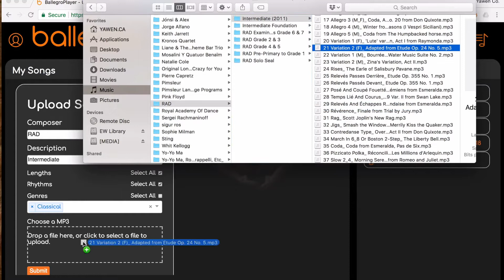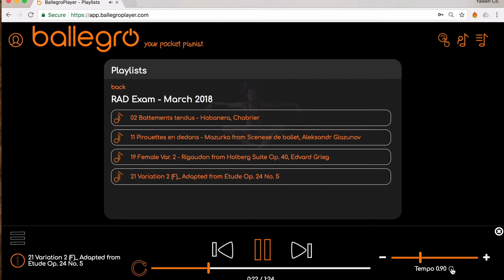Upload Own Song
Practice Anywhere, Anytime, Any Tempo.

- Ever-Expanding Music Library
- Variable Tempo
- Upload Own Music
- Use Offline

Ballegro Player is a ballet music streaming app that helps  dancers and teachers practice Anywhere, Anytime, Any Tempo!

Looking for the right music to accompany your ballet training?  Find your perfect song in seconds from our ever-expanding library!

Teaching ballet classes or practising your routines at home?  Adjust your tempo right at your fingertips!

No internet connection?  Access your playlists anywhere, anytime - online and offline!

It provides dancers with an easy way to access a giant library of streaming ballet piano music.

No more digging through boxes of CDs, no more precious time wasted searching and previewing tracks on looking for the perfect song.

The music is already curated by professional ballet pianists. The collection is ever-expanding, as we keep recording and adding songs every month!

Each song is specifically created to accompany ballet classes & exercises.

Music search is easy with our Smart Search filter. Find your ideal music, play and start your practice.

Love Ballegro Player?